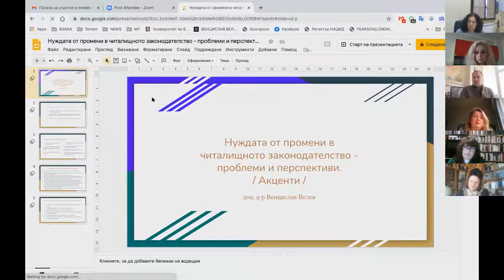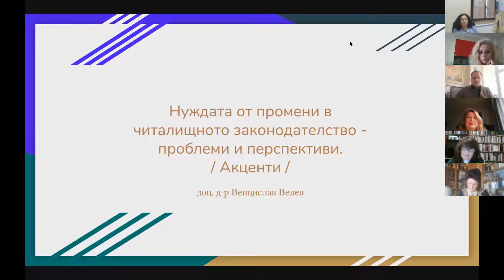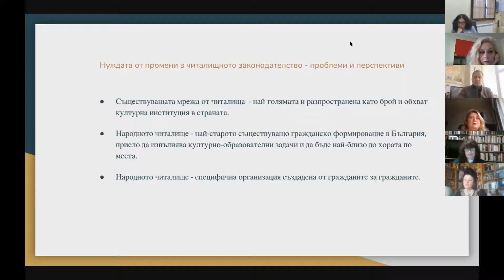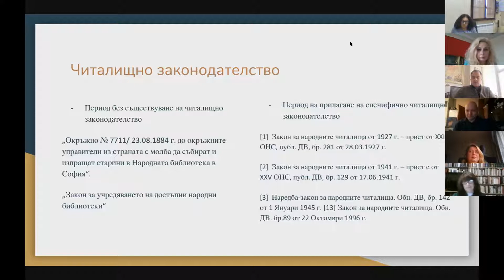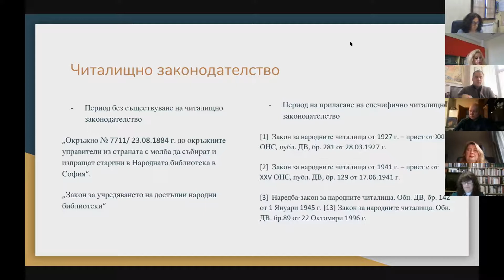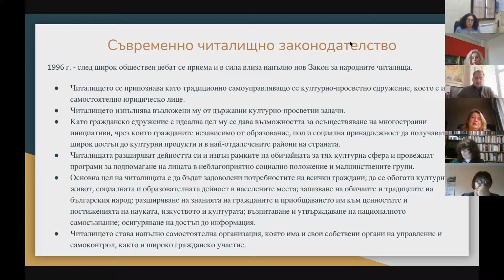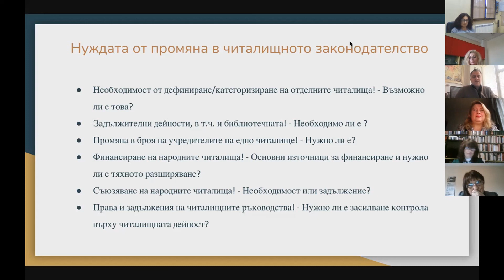Доц. д-р Венцислав Велев; доклад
Доц. д-р Венцислав Велев, съветник на министъра на културата, участва с доклад на тема "Нуждата от промени в читалищното законодателство – проблеми и перспективи" в XIX издание на Национална нучна конференция с международно участие "Библиотеки - четене - комуникации", проведена в онлайн сесия на 17 ноември 2020 г.